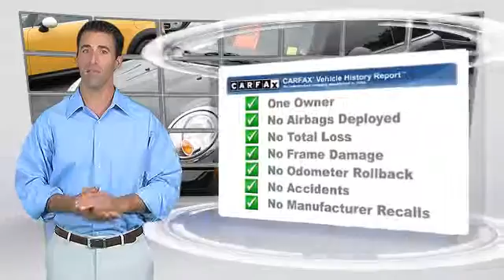Mini of Universal City, North Hollywood CA 91603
Mini of Universal City

- Used, North Hollywood, Van Nuys, North Hills, Woodland Hills, Burbank, CA

[DFIN:2:2098319:I:7FC246AA:32be730862ac]